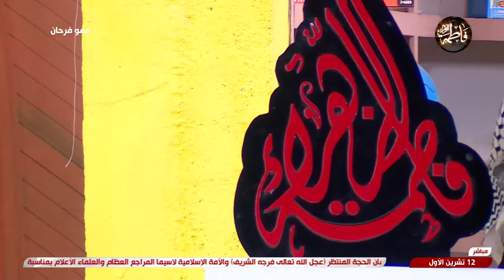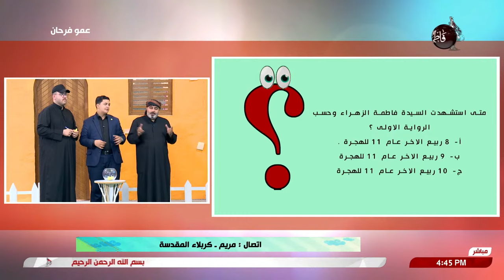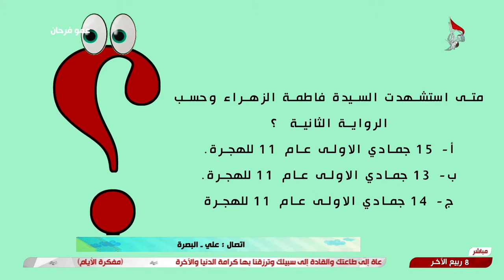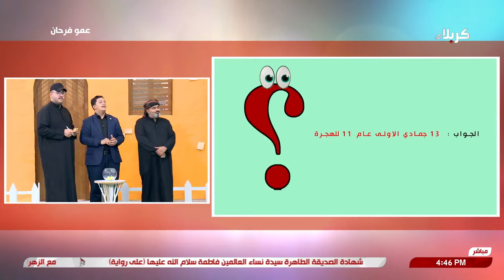عمو فرحان 12-10-2024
8 ربيع الآخر 1446 هـ
برنامج منوع ومسابقات للأطفال يعرض على شاشة قناة كربلاء الفضائية تعتمد فكرته بشكل أساسي على اتصالات المشاهدين، ويتم طرح مجموعة من الأسئلة التي تتعلق بسرعة البديهة واختبار المعلومات العامة على المتصلين بالإضافة الى مجموعة من الفقرات الجميلة والممتعة تشاهدونها في هذا البرنامج.